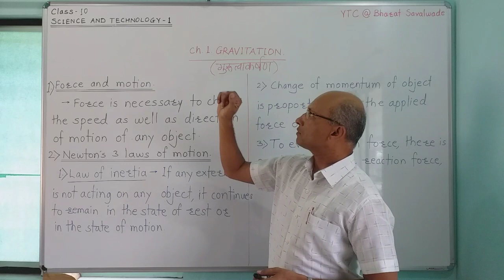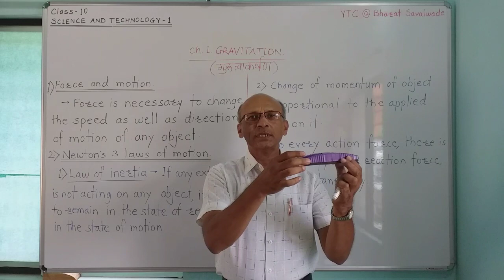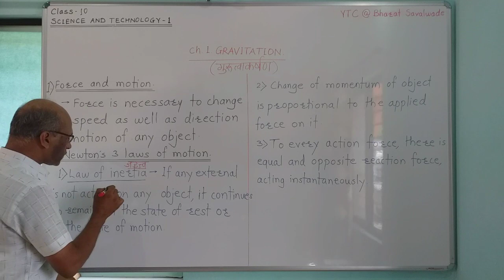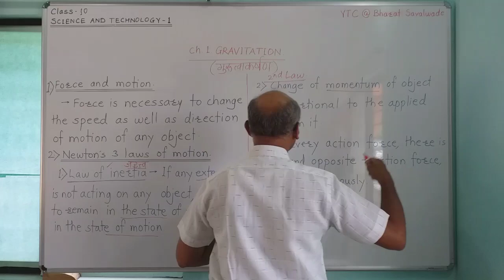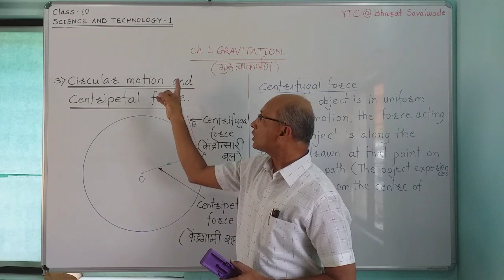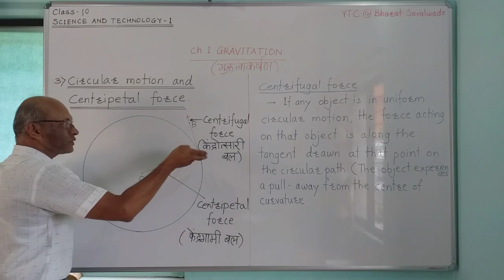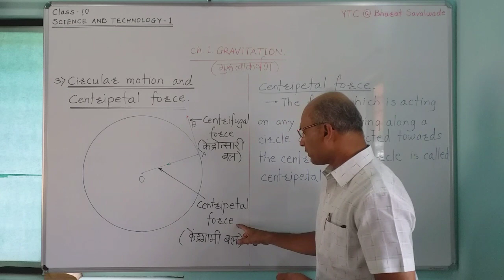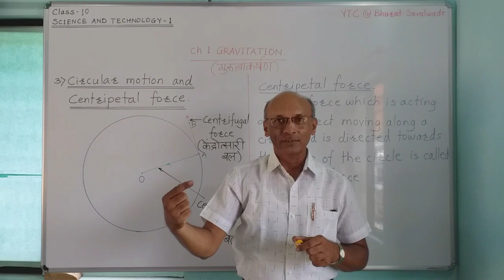10 Sc 1 Ch 1 Gravitation, Part 1, Force - motion, Centripetal force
1) Class 10, Science 1, Ch. 1) Gravitation, Part 1, (गुरुत्वाकर्षण भाग 1) Force and motion (बल व गती), Centripetal force and Gravitational force (केंद्रगामी बल/अभिकेंद्री बल व गुरुत्वाकर्षण यांतील संबंध)

2) Class 10, Science 1, Ch. 1) Gravitation, Part 2, (गुरुत्वाकर्षण भाग 2)
Kepler's 3 laws of planetary motion/केप्लरचे ग्रहांच्या गतिविषयक 3 नियम

3) Class 10, Science 1, Ch. 1) Gravitation, Part 3, (गुरुत्वाकर्षण भाग 3)
 Newton's universal law of gravitation/न्यूटनचा गुरुत्वाकर्षणाचा वैश्विक सिद्धांत, Value of universal gravitational constant(G) in SI system /गुरुत्वाकर्षणाच्या वैश्विक स्थिरांकाचे SI एककातील मूल्य

4) Class 10, Science 1, Ch. 1) Gravitation, Part 4, (गुरुत्वाकर्षण भाग 4)
Why newton considered that Gravitational force is inversely proportional to square of distance ?/गुरुत्वाकर्षण हे अंतराच्या वर्गाच्या व्यस्तप्रमाणात असते ते सिद्ध करणे.

5) Class 10, Science 1, Ch. 1) Gravitation, Part 5, (गुरुत्वाकर्षण भाग 5)
Solved examples from page no. 6/सोडवलेली उदाहरणे पृष्ठ क्र. 6